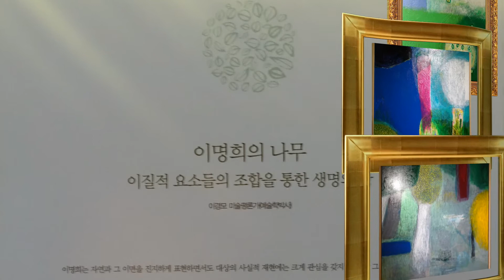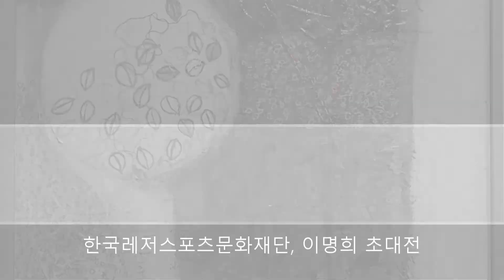한국레저스포츠문화재단_이명희 초대전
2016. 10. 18(화)~11. 01(화) 갤러리 몽마르트르